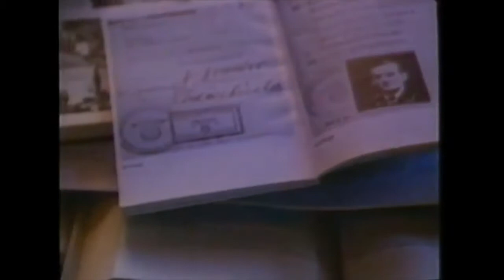Pidax - Purple Heart - Die Stunde des Helden (1990, Robert Markowitz)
Albert Sidney Finch (James Garner) lebt abgeschottet ein einsames Leben als Witwer. Der ehemalige Witwer verlässt sein Haus nicht mehr. Doch zwei Menschen bewegen den verbitterten alten Mann dazu, dies zu ändern. Einerseits ist dies sein Jugendfreund Gee, der die die militärische Ehrung mit dem „Purple Heart“ für Tapferkeit im zweiten Weltkrieg ablehnt. Andererseits Billy Wendell, sein an Leukämie erkrankter Patensohn ...